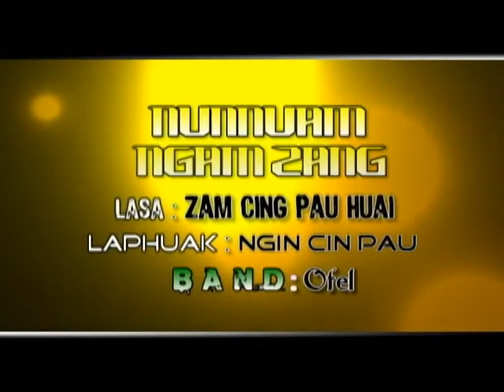Nunnuam Ngamzaang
The Second Siyin Concert
20-23 Nov 2008
Siyin Ywa